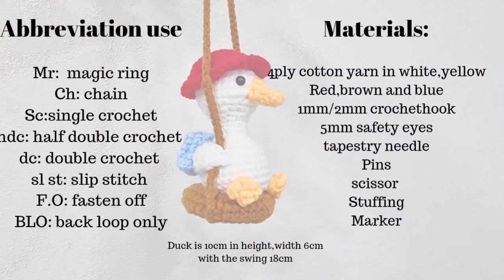Duck Car hangers/ mirror pendant crochet tutorial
Pattern is always free!
Lets be kind and spread happiness 😊

Duck Car pendant

Material use;

4ply cotton yarn,red, white,brown,blue
1mm or 2mm crochet hook
5mm safety eyes
scissor
needle
pins
fiber fill

Pattern:

HEAD

R1: 6sc in mr  [6]
R2: inc×6   [12]
R3: 1sc,inc×6   [18]
R4: 2sc,inc×6  [24]
R5: sc     [24]
R6: 8sc, 2inc, 4sc, 2inc, 8sc  [28]
R7~R8:  sc    [28]
R9: 8sc,2dec, 4sc, 2 dec, 8sc  [24]
R10: 2sc, dec×6  [18]
R11: 1sc,dec×6  [12]
stuff

Neck
R12~R15:  sc each stitch  [12]

BODY
R16: 1sc,inc×6  [28]
R17: 2sc,inc×6  [24]
R18: 3sc,inc×6  [30]
R19~R22: sc each stitch  [30]
R23: 3sc,dec×6  [24]
R24: 2sc, dec×6  [18]
R25: 1sc,dec×6   [12]
R26: dec ×6  [6]  F.O

WINGS Make 2
R1 5sc in mr  [5]
R2 2inc, (hdc,dc, ch2, sl st,dc,hdc (same stitch), 2inc  [12]

FEET make 2
R2: BLO sc  each stitch  [5]
R3~R4: sc each stitch  [5]  F.O

work in  front loop for the feet
sl st, ch3,sl st on the same stitch, repeat 2 more
f.o

BEEK
R1: ch4, 2sc, inc, 2sc  [6]
R2~R3:  sc each stitch  [6]
R4: 1sc,hdc,dc(same stitch),ch1, dc,hdc(same stitch), 3sc   [8] F.O

SWING RING
in brown yarn

ch24,sl st to join the last and first chain
R1: ch1, 3sc, inc×6  [30]
R2: 4sc,inc×6  [36]
R3~R4: sc each stitch  [36]
R5: 4sc,dec×6  [30]
R6: 3sc,dec×6 [24]
  cut the yarn and leave a long tail.
Sew the inner stitch in both side to close the ring,stuff as you go.

HAT any color
R2: inc×6  [12]
R3: 1sc,inc×6  [18]
R4: 2sc, inc×6  [24]
R5~R6: sc  [24]
R7: FLO 1sc,inc×12  [36]
R8: sc each stitch [36]
F.O

Bag in any color
R1: 8sc in mr [8]
R2: inc×8   [16]
R3: BLO sc each stitch  [16]
R4~R5 sc  [16]
ch25 for the strap

Watch the video tutorial on how to assemble the body parts..

Miniddugi 🌻~^^,)